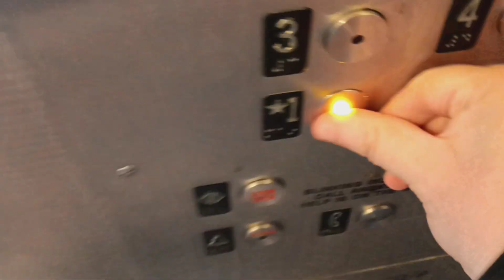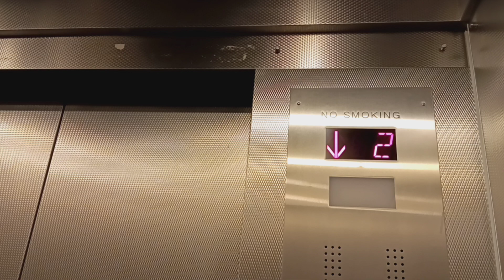Modernized Dover traction parking elevators at the Galleria mall (White Plains, NY)